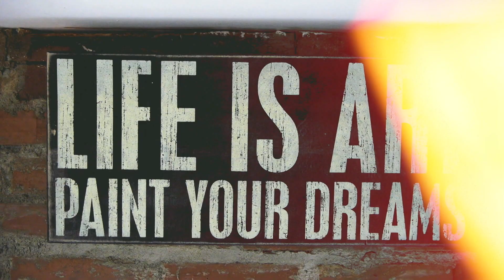PURA CONNECTION - Quinto Episódio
O mundo é movido por energia e conexões. André Bintang traz no Pura Connection personalidades e suas histórias de desenvolvimento humano através de uma atmosfera diversificada de autoconhecimento e busca pelo equilíbrio físico e emocional através dos esportes.

Neste Episódio, André recebe a atriz Isabella Santoni e o surfista Caio Vaz.

Para assistir aos próximos episódios de "Pura Connection", confira a grade de programação em nosso